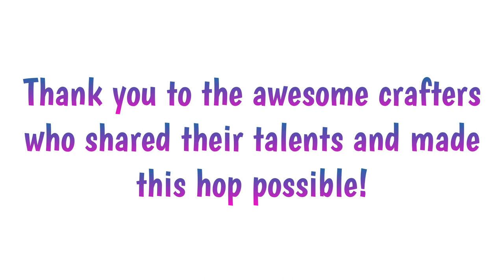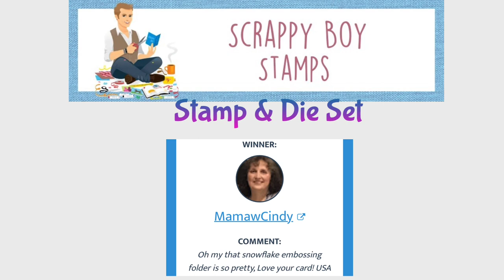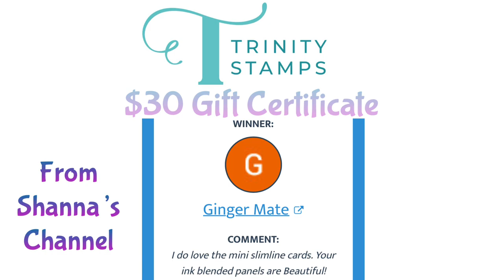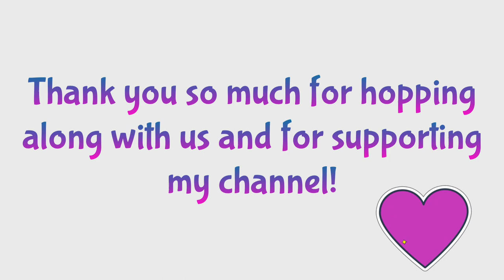Winners Announcement for the CardsByKendra1KHop Giveaway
It's time to announce the winners of my 1,000 subscriber celebration hop & giveaway!  Watch the video to see if you're a winner! If so, please complete the following form so I can arrange to get your prize to you:

You have until December 13, 2021 to claim your prize. If a prize is unclaimed, a new winner will be selected.

Congratulations to all of the winners and a VERY special THANK YOU to all of the amazing sponsors and awesome crafters who made this hop possible! I appreciate you so much!! Have a wonderful day!